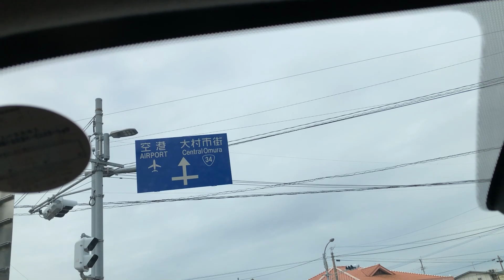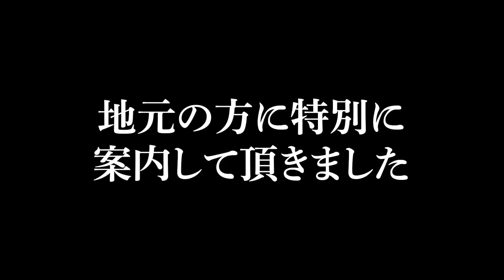心霊スポットに行く羽目になりました...【オカケンSP】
【撮影協力】

◆4月13日(水)3rd FULL ALBUM「ZODIAC」RELEASE

◆零[Hz] ONEMAN TOUR「ZODIACT TALE：ACT1」

4月16日(土)浜松FORCE
4月17日(日)名古屋SPADE BOX
4月21日(木)京都MOJO
4月24日(日)福岡INSA
4月30日(土)宇都宮HEAVEN'S ROCK VJ-2
5月1日(日)高崎CLUB FLEEZ
5月3日(火・祝)柏ThumbUp
5月5日(木・祝)仙台MACANA
5月7日(土)新横浜NEW SIDE BEACH!!
5月8日(日)西川口HEARTS
5月15日(日)広島CAVE-BE
5月17日(火)神戸太陽と虎
5月19日(木)岡山CRAZYMAMA 2ndROOM
5月21日(土)高松DIME
5月22日(日)OSAKA MUSE
5月28日(土)新潟CLUB RIVERST
5月29日(日)金沢GOLD CREEK
6月3日(金) 札幌SPiCE
6月4日(土) 札幌SPiCE
-FINAL-
6月12日(日)新宿BLAZE

◆零[Hz] ONEMAN TOUR「ZODIACT TALE：ACT2」

8月1日(月)町田The Play House-Leo Birthday-
8月6日(日) 浦和ナルシス
8月10日(木・祝)長野LIVEHOUSE J
8月12日(土)甲府KAZOO HALL
8月13日(日)厚木ThunderSnake
8月20日(土)千葉ANGA
8月21日(日)宇都宮HEAVEN'S ROCK VJ-2
8月25日(木)渋谷近未来会館-Rio Birthday-
8月28日(日)仙台MACANA
8月30日(火)下北沢シャングリラ-ROY Birthday-
9月3日(土) 沖縄Output
9月4日(日) 沖縄Output
9月11日(日)福岡INSA
9月23日(金・祝)HOLIDAY NEXT NAGOYA
9月24日(土)OSAKA MUSE
-FINAL-
9月27日(火)Zepp DiverCity